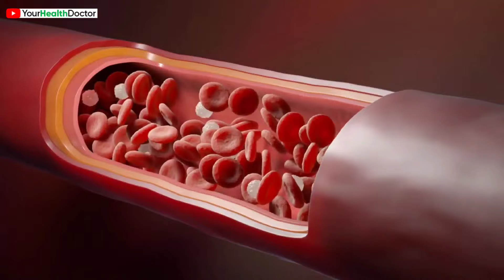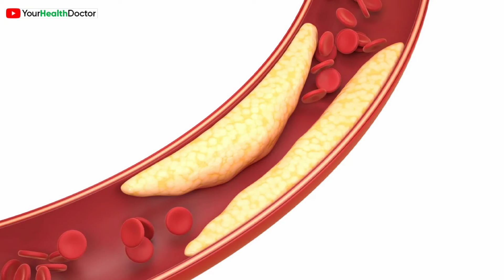सिर्फ 1 कली लहसुन से ठीक हो सकती हैं ये 4 बीमारियां, जानिए किस समय खाना है ज्यादा फायदेमंद